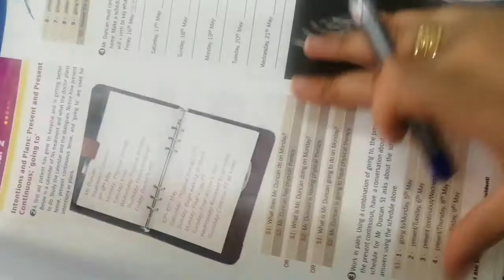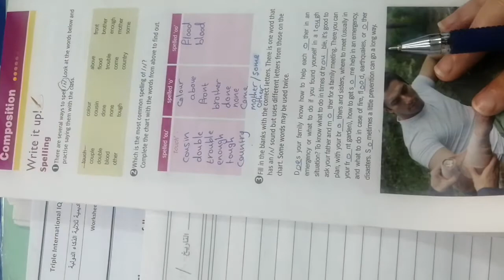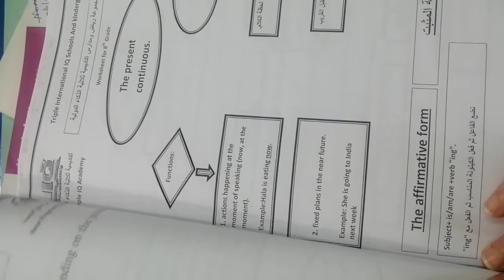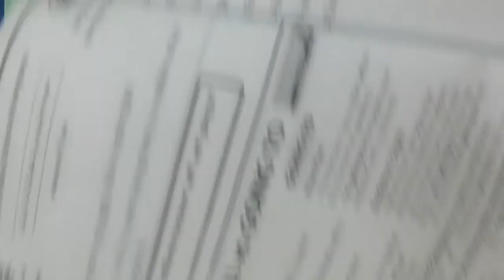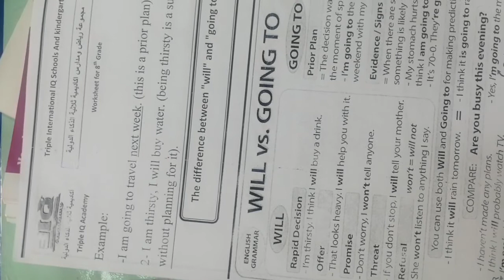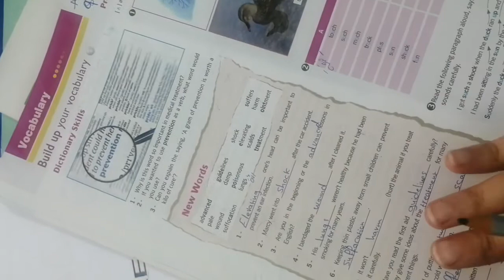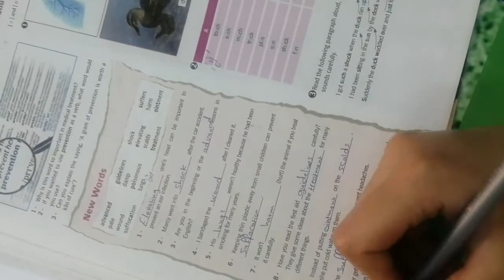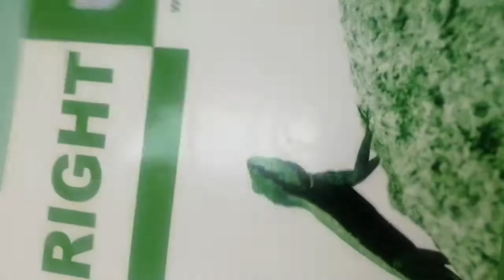Eighth grade revision for unit 5 for final exam